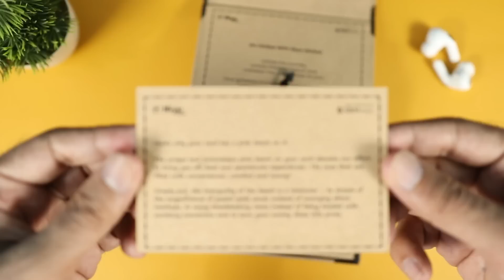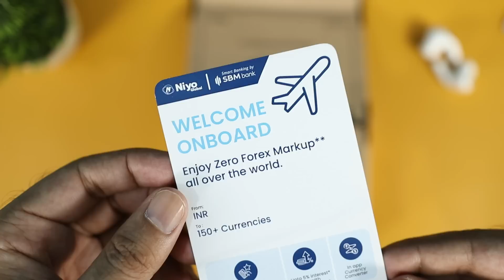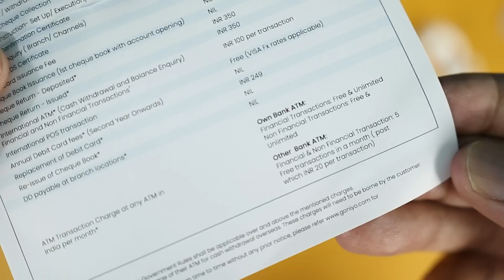Niyo Global Card with Zero Balance Account | Free Airport Lounge Access | UNBOXING 🔥🔥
Niyo Global card comes with zero balance account and it provides zero forex markup benefits and free airport lounge access benefits. Niyo Global Card Unboxing.

Niyo global card is acceptable in more than 200 countries with more than 150 currencies.

Niyo Global card Unboxing
niyo Global Card kya hai
niyo Global Card Unpacking
niyo Global bank account
niyo account